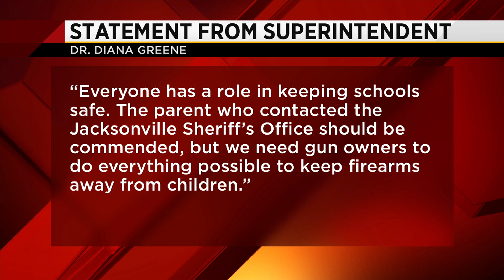Gun found in student's backpack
The school district says a 12-year-old student who attends Timucuan Elementary School was keeping a gun in his backpack -- and carried it around for two days.